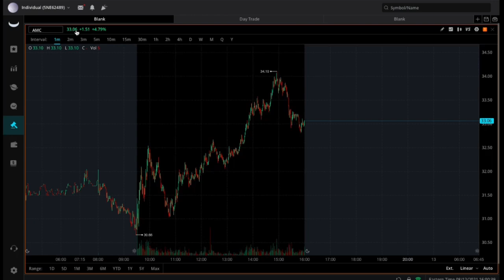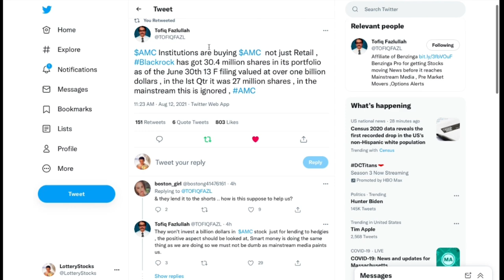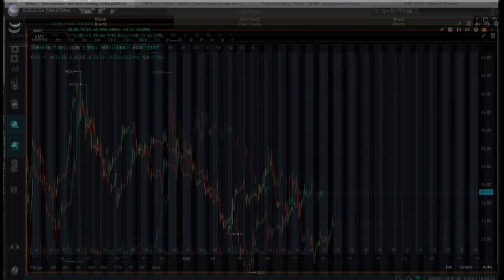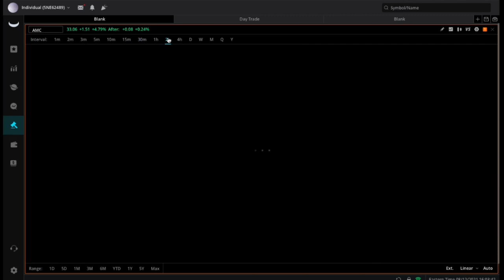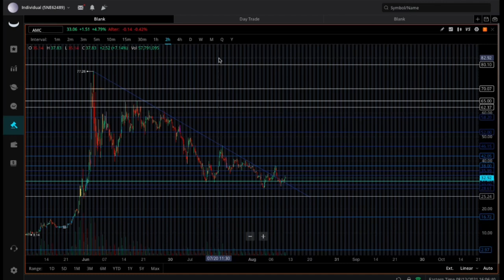AMC Stock Price Prediction For Tomorrow